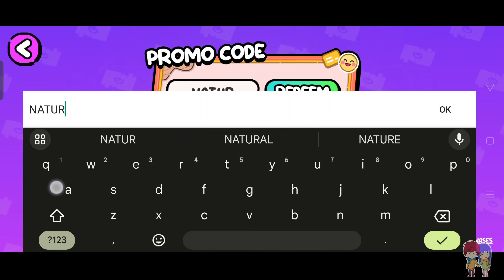HOW TO GET ALL OF THESE FOR FREE!? AVATAR WORLD SECRETS!